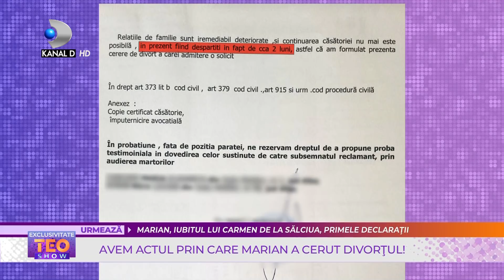Teo Show(26.10) - EXCLUSIV | Carmen de la Salciua se apara, dupa acuzatia ca ar fi spart o casnicie!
Teo Show(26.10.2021) - EXCLUSIV | Carmen de la Salciua se apara, dupa acuzatia ca ar fi spart o casnicie! Iubitul ei, dezvaluiri in premiera!